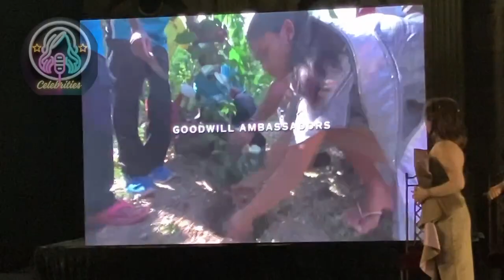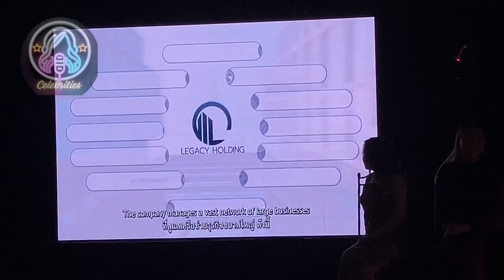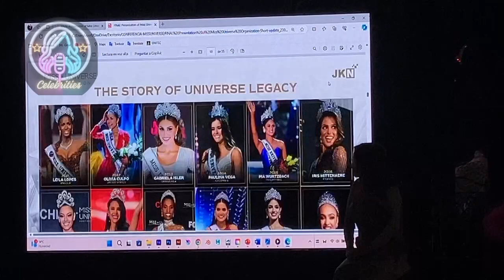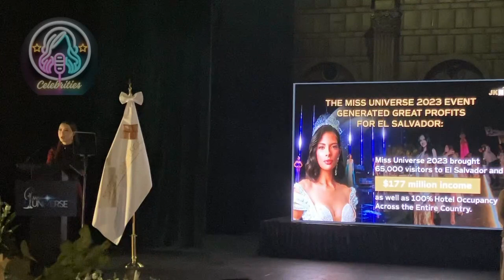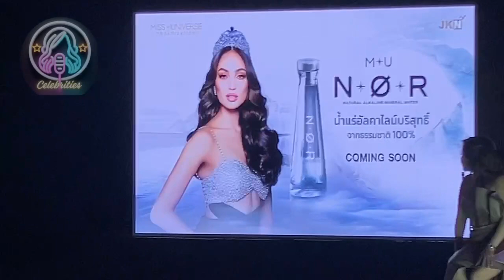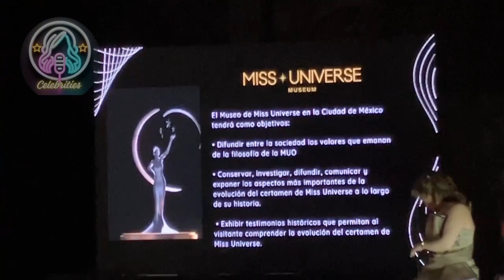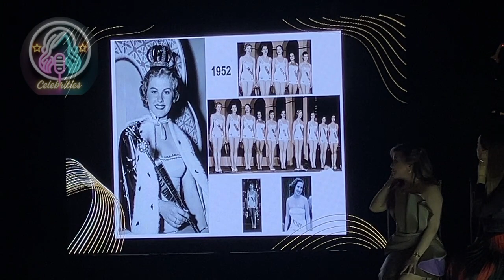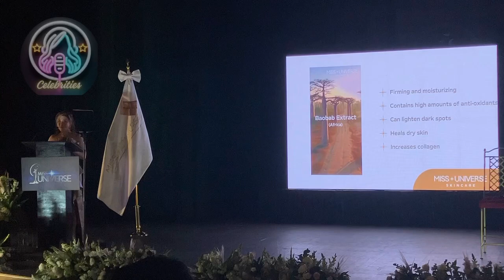Miss Universo. Conferencia de prensa.